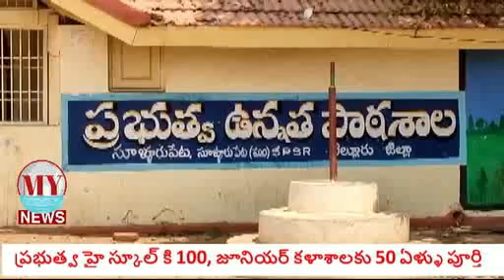centenary celebrations 🎉 of our govt High school sullurupeta, Nellore district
Pl note this do register urself
to join centenary celebrations of our govt High school sullurpet Nellore district.